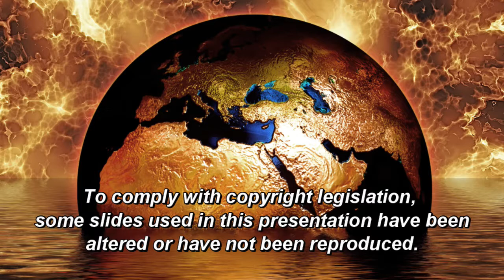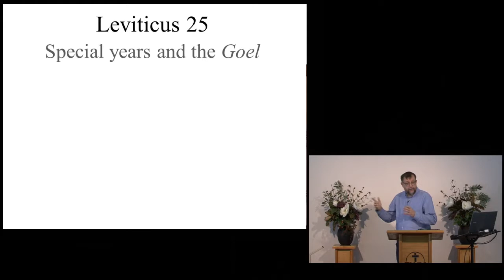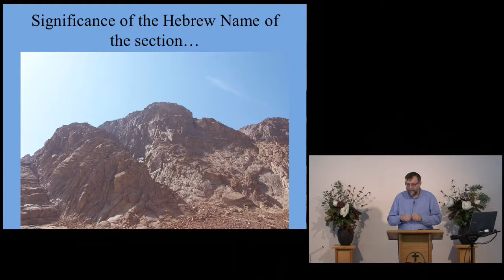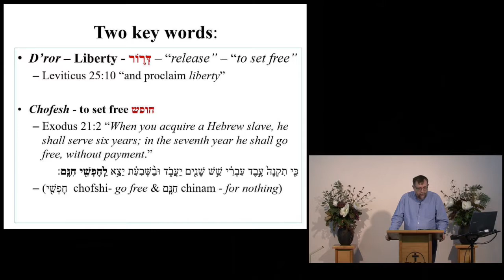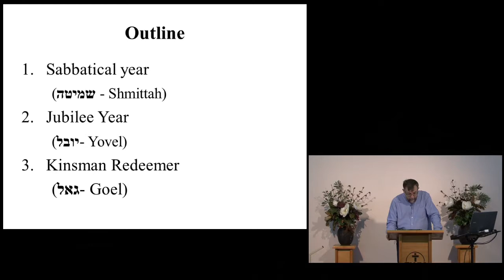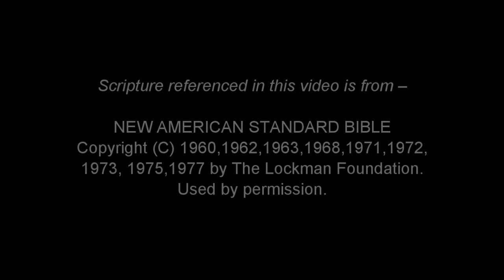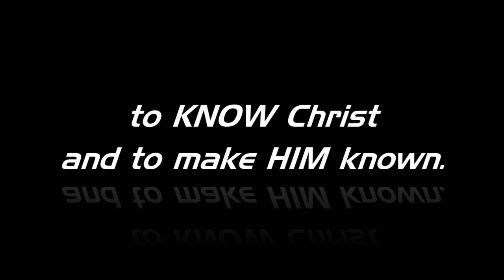Session 5 Leviticus 25 — Paul Cohen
2018 Easter Conference - Christ in the Feasts of Israel/The Churches of the Revelation
Leviticus 25